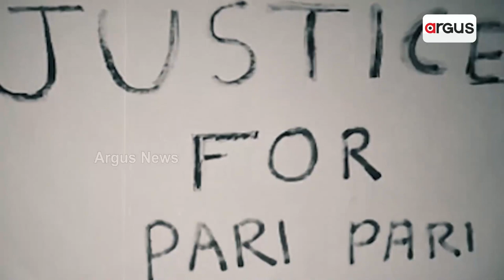Woman Stage Protest Outside In-laws House In Cuttack